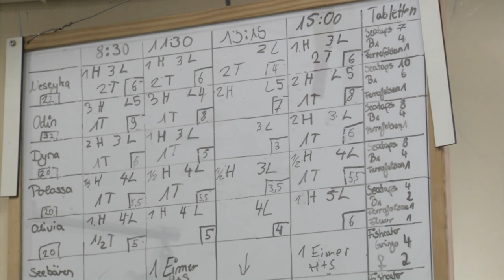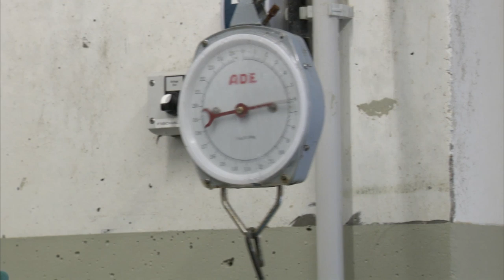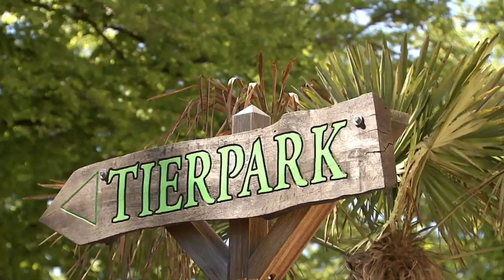Training mit Leckerlis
Die Fütterung der Walrosse ist einer der Höhepunkte beim Besuch im Tierpark Hagenbeck. Doch kaum ein Zuschauer ahnt, wie viel Vorbereitung und Wissen dahinter stecken. Die charmanten Schwergewichte absolvieren gern ihre Trainingseinheiten und genießen das gesunde Futter in beachtlichen Mengen.